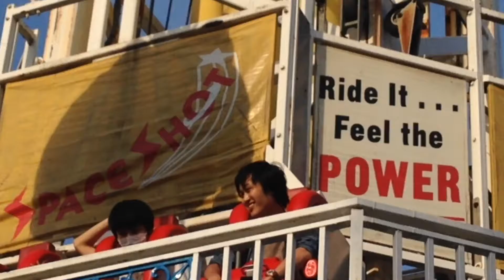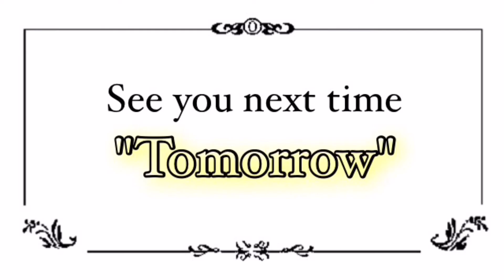Aho.②⑨③『強制自殺装置』これが最新鋭の投身自殺だ！